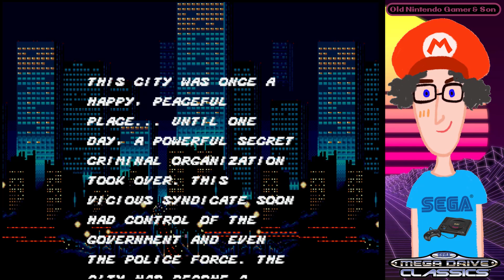[Lee Plays] Streets of Rage - Sega Mega Drive Classics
Old Nintendo Gamer gets ready for some Bare Knuckle boxing in the Streets of Rage.